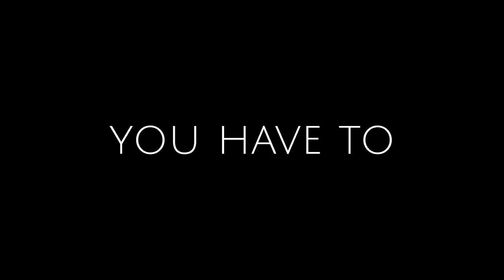just Kick The Pallet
Edited this a while ago but didnt upload it.
Hope you guys like this quicky :D

thx to
MaikaS
Villecoolguy